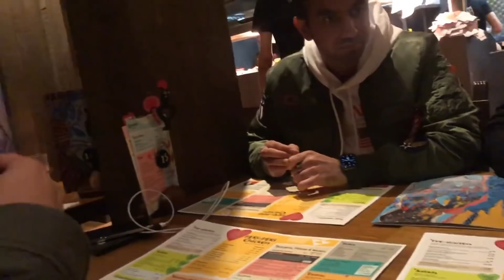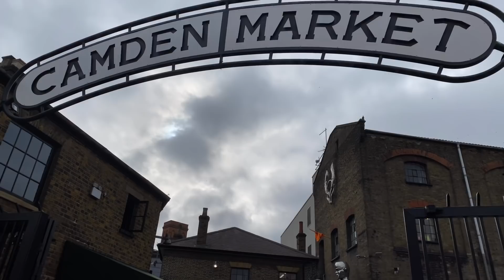🇬🇧LONDON VLOG-FINALE | *HAUNTED CAFE*🇬🇧